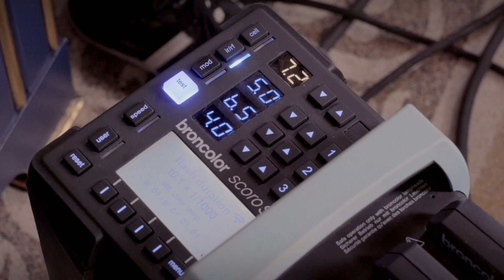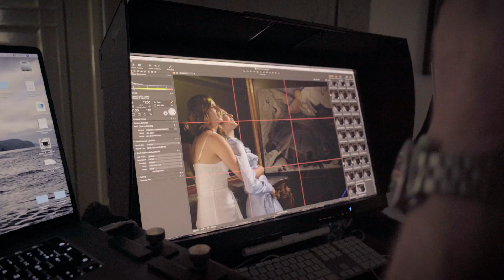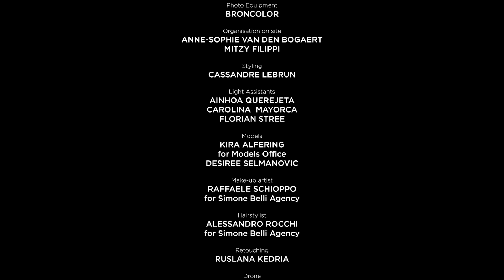Danish Girl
Backstage dello shooting Danish Girl del fotografo Awamu Moja.
direct by Antonio Bocola